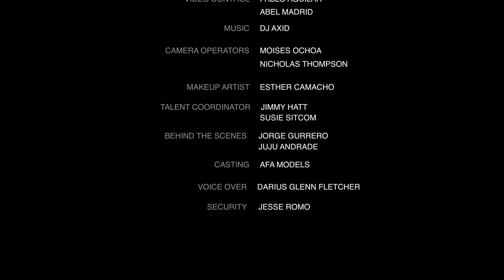Nat Baimel - Thank God for Evolution: Stand-Up Special from the Comedy Cube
Nat Baimel gets his special on with @Funny Media Group at the Comedycube